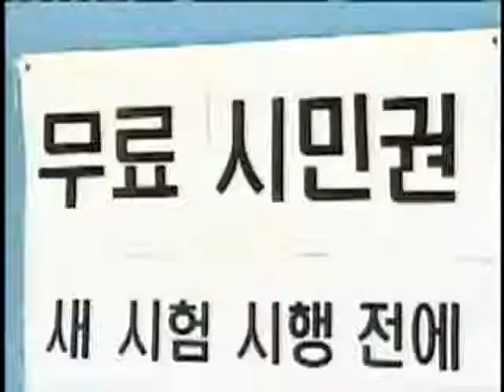2008-06-30 KTAN 시민권 클리닉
KTAN 06-30-08 Naturalization.avi